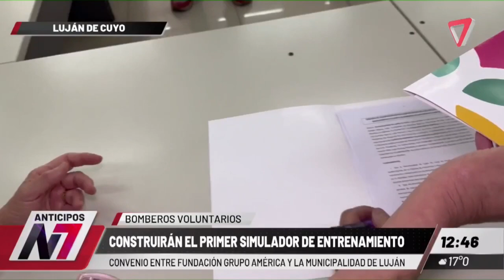🏆 PRIMER simulador de ENTRENAMIENTO para BOMBEROS 🥇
Fundación Grupo América y municipalidad de Luján de Cuyo firmaron un importante convenio para dearrollar el primer simulador multifuncional de entrenamiento en la región de Cuyo para bomberos